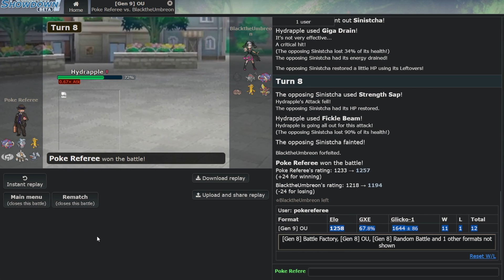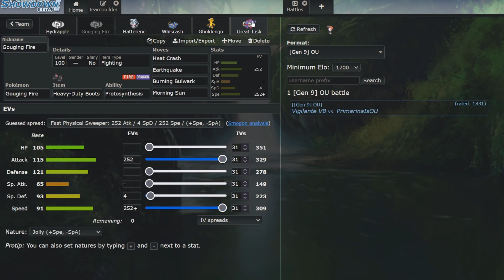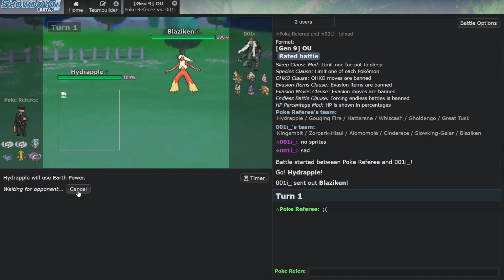Using Hydrapple on the Pokemon Showdown OU Ladder!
Hydrapple is a great new pokemon, and people are completely overlooking it!  With great defenses, Regenerator, fantastic special attack, he is going to be seen around the competitive pokemon landscape for a long time!  Start using him before everyone else catches on!

If you want the pokepastes, just ask me in the comments!